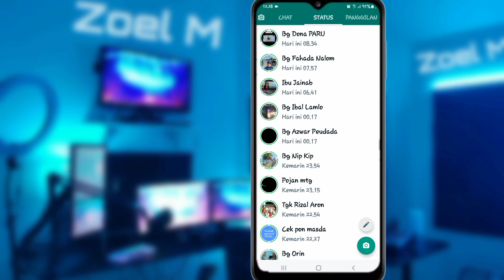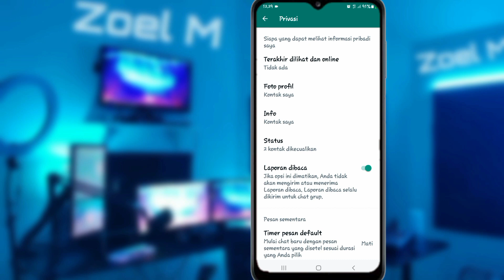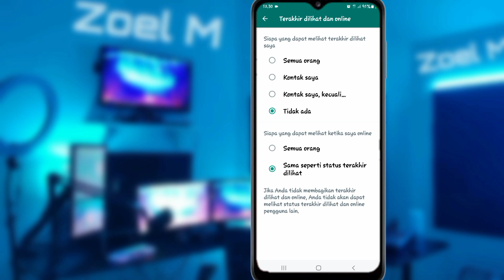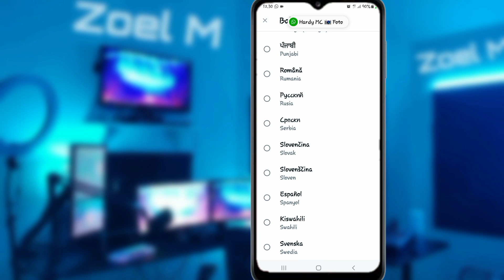Wajib Coba🔥 3 Fitur Terbaru WhatsApp Akhir Tahun 2022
1. Bisa Beri Reaktion di status orang
2. Sembunyikan status online
3. Fitur ubah bahasa